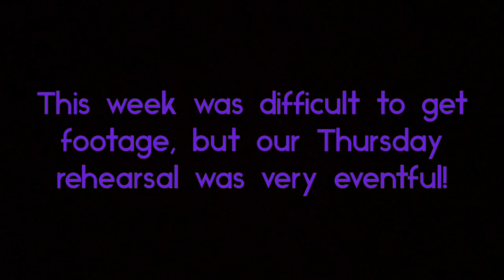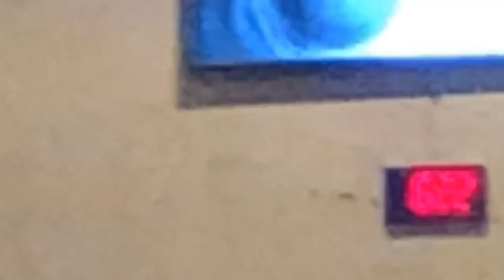Vlog Week 3!